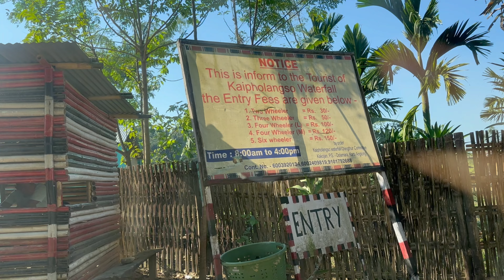Uncover the Hidden Gem: Kakochang Waterfall Adventure in Assam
Introducing "Ape Face" - Your Gateway to Incredible Indian Adventures! 🚗🌄🍛

Welcome to the world of Ape Face, where we embark on exhilarating road trips across India, exploring the rich tapestry of its culture, savoring its diverse cuisines, and immersing ourselves in the vibrant traditions that make our country so unique. I'm [Your Name], and alongside my wife, we are your travel companions, storytellers, and explorers.

Hailing from the mesmerizing hills of Uttarakhand, Nainital, the mountains have always been in our veins. It's no wonder that we have an undying love for the hills, which we bring to you through our travel vlogs. As a passionate mountain lover, I'm on a mission to traverse every corner of India by road, capturing the awe-inspiring landscapes, meeting incredible people, and savoring mouthwatering local delicacies.

Our dream is simple but profound – to share our travel experiences and learning with you, our amazing subscribers, as we journey through this vast and diverse land. "Ape Face" is not just a channel; it's a promise to bring you on a magical, insightful, and entertaining voyage of discovery.

Get ready to explore India like never before, one road trip at a time, and leave your mark on this incredible journey with us. 🌍👫🚗📷

Welcome to Ape Face, where the road is our canvas, and the world is our masterpiece! 🌟

Embark on a mesmerizing journey with us as we explore the scenic beauty of Kakochang Waterfall in Assam!